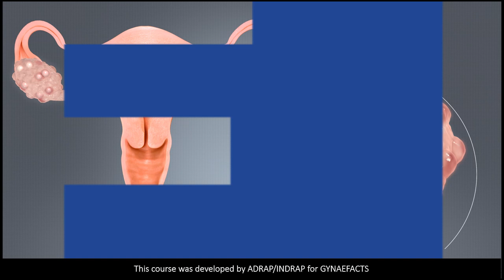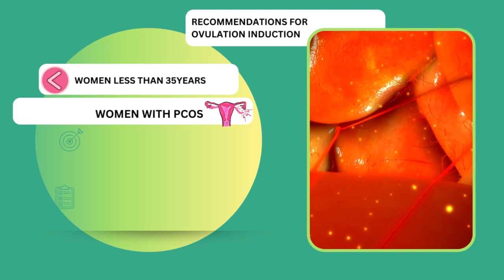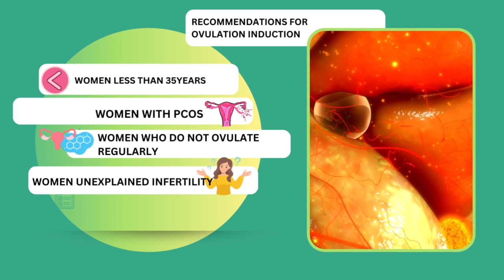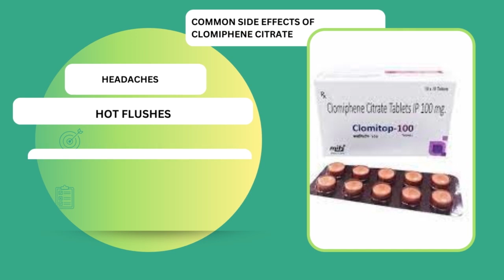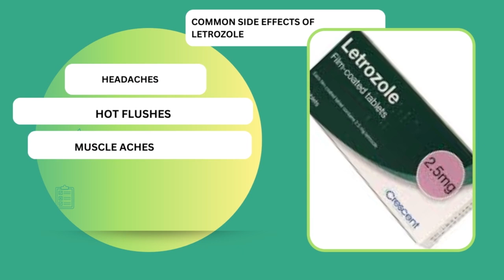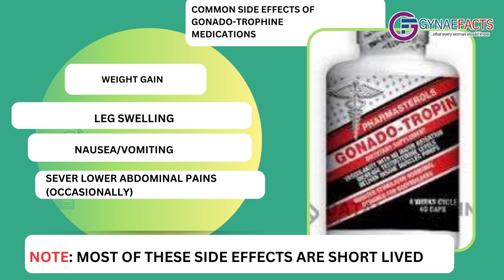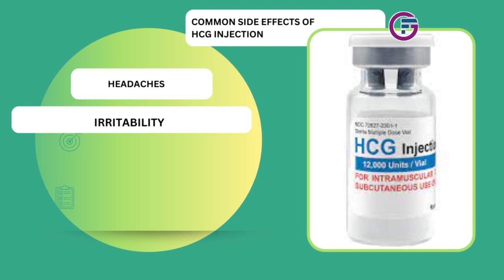TIMING IS EVERYTHING: Ovulation Induction and timed intercourse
Exploring Ovulation Induction and Timed Intercourse | Expert Insights & Strategies - Discover effective methods and expert advice for optimizing fertility through ovulation induction and timed intercourse. Gain valuable insights into maximizing conception chances and navigating the journey to parenthood.